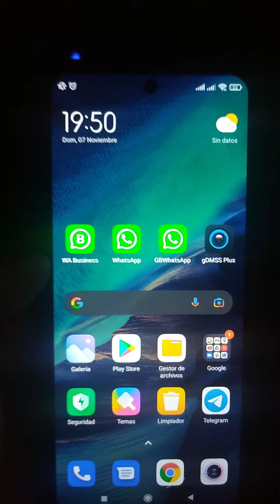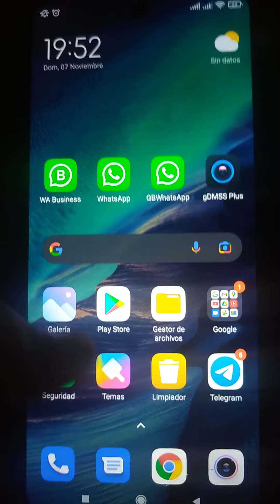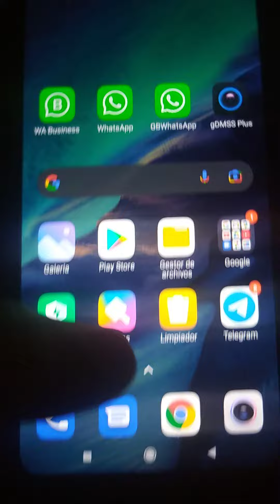Problema celulares Xiaomi Redmi Note 9 Pro actualización SEP/oct Joyeuse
teléfono xiaomi con fallas en actualización del mes de septiembre y octubre con la cual ay reinicios constantes y problemas de arranque y problemas con la interfaz alguno más tiene terror